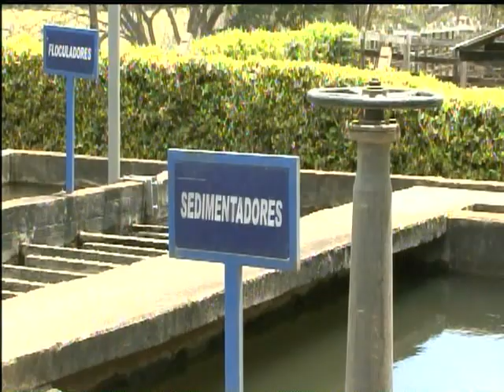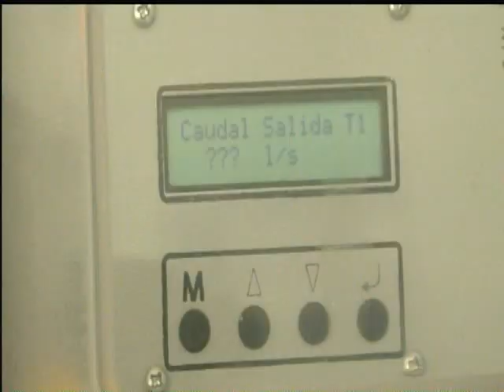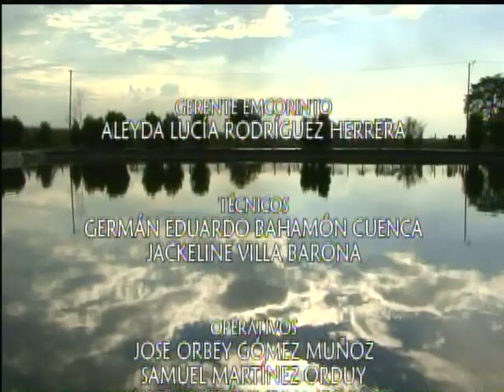video empresarial EMCORINTO arles david porras muñoz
Vídeo portafolio de servicios Empresa de Servicios Públicos de Corito Cauca EMCORINTO